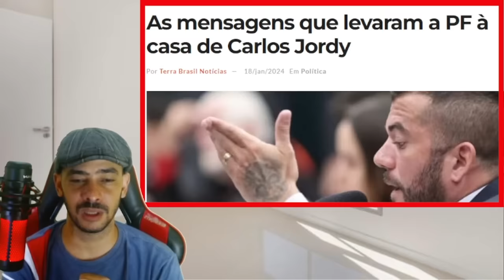BOMBA NESSA QUINTA! BATEU DESESPERO NO SUPREMO VÃO TENTAR CALAR LA!